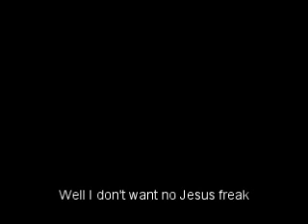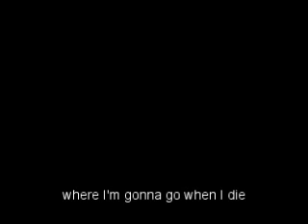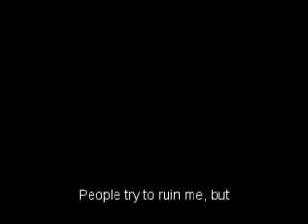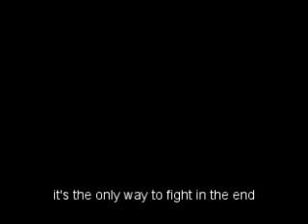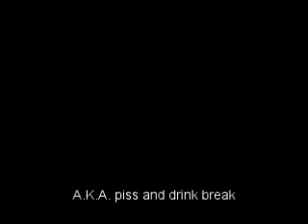Black Sabbath - Under The Sun (karaoke)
Produced with CyberLink PowerDirector 12.  Can't remember who provided the audio, but they put a big sign in the back that said, "Black Sabbitch".  If that helps.  Just for fun, settle down!  And yeah, I know the placement of the lyrics is a bit off in places.  Learn the damn song!